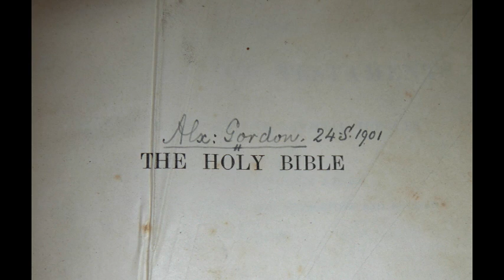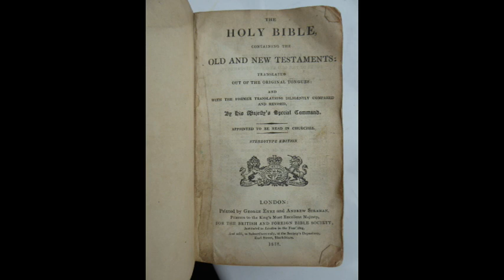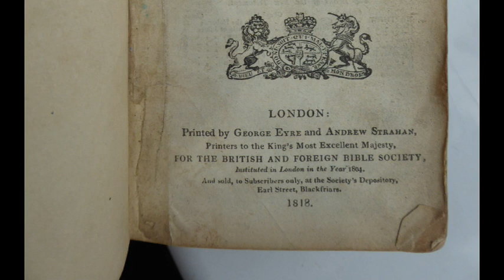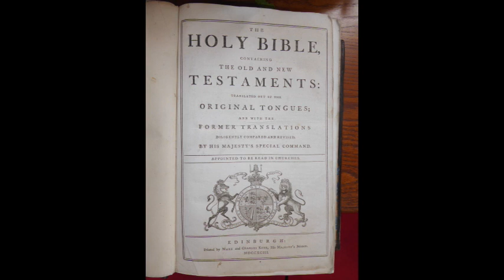2. The A to Z of Non-Subscribing Presbyterianism: Bible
It is an edited version of a video originally uploaded on the Dunmurry Remonstrant and NS Presbyterian YouTube channel in June 2021 during the pandemic.

B – Bible

Conducted by Rev Dr David Steers, minister of First Dunmurry (NS) Presbyterian Church.